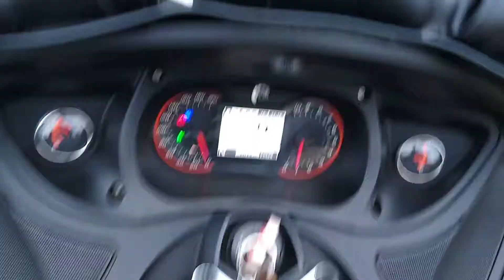CAN AM SPYDER RT LIMITED 2014 - SOL y LUNA - BIKERS VIAJEROS -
27.07.19 TACNA - PERU ... VIAJANDO AL PUERTO DE ILO ...